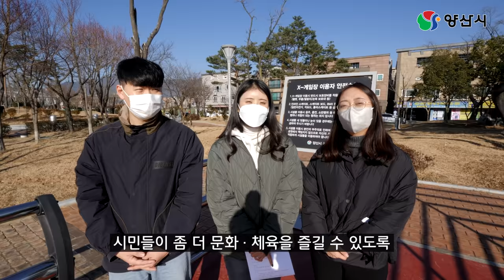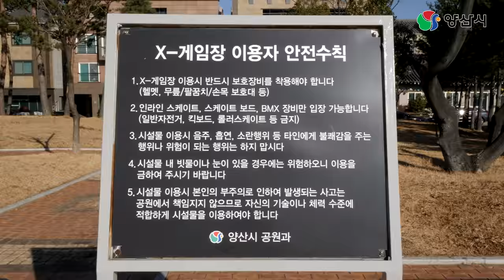양산에 X-GAME장이 있다고요?! | 금산엑스게임장 | 이색 스포츠 | 스케이트보드 | sk8 | 스케이트파크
※ 코로나19 방역 수칙을 철저하게 지켜 제작하였습니다.

금산에 엑스게임장이 있다고요?
양튜브가 다녀왔습니다!!
서민희 주무관의 첫 뱅크인까지!!

공개일시 : 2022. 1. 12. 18:00

※  금산근린공원 엑스게임장 : 양산시 동면 금산리 1460-2

※ 촬영협조 : 시루자파크 양산점